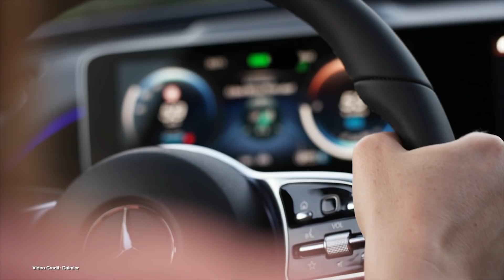EcoTEC 112 - FCA Buys PSA, Coal Dies, Tesla Not Niche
(00:49) PSA and FCA Merge
(01:29) Lightyear One is super aerodynamic
(02:16) Mercedes-Benz EQC recalled
(03:01) Coal dies
(03:46) Tesla no-longer niche, says VW Boss
(04:34) Bristol UK gets ready to ban Diesel
(05:08) Tesla Solar Roof priced
(05:56) Waymo goes “Rider Only”
(06:41) Elon Musk - and we - donate to Team Trees
(07:58) The Ocean Cleanup
(08:14) Borg Warner’s off-Road EV-powered Ariel Atom Nomad!

100% Kiwi % 50% Community Owned